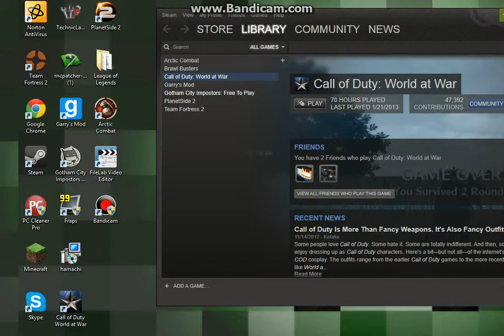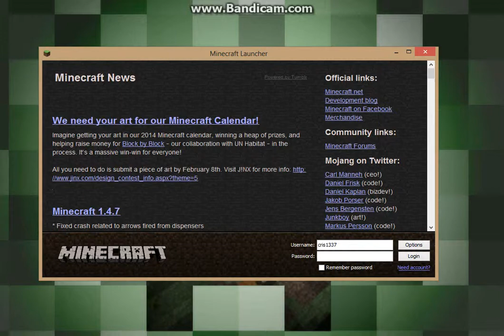What Going On With Minecrafter Steve Update Video2#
So a quick update of whats happening to the channel and such